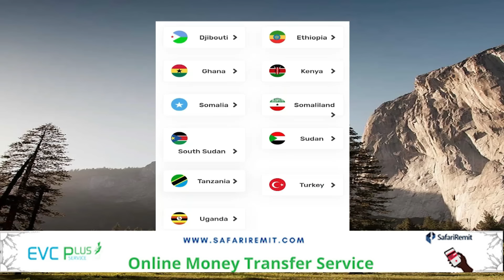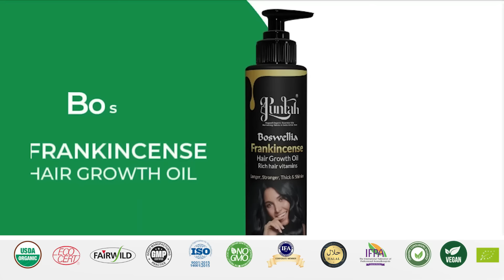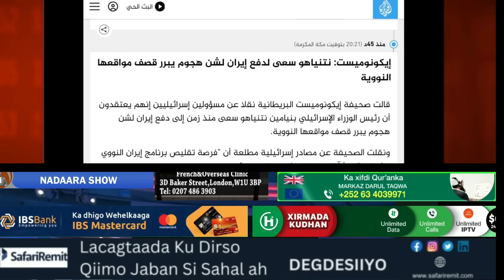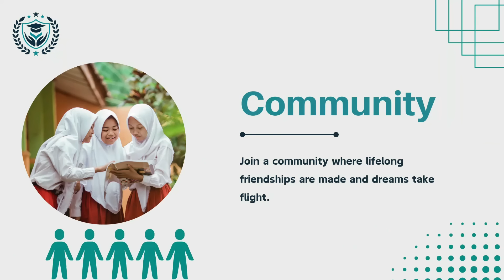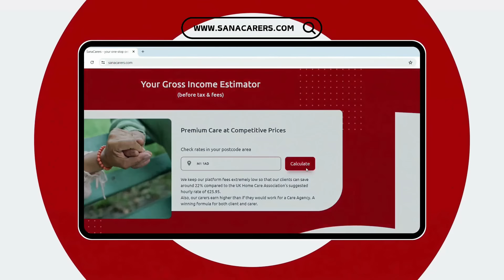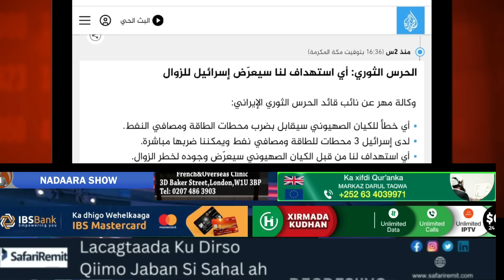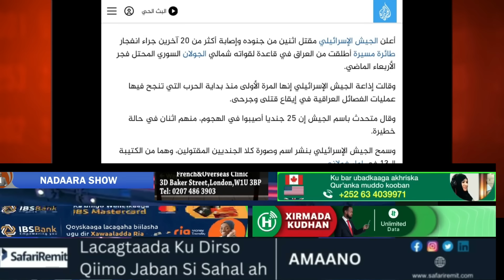HABEEN: war culus, iiraan oo sheegtay war ay kayaabeen Macalinka weyn iyo Asraa'lll, ogow adigana.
HABEEN: war culus, iiraan oo sheegtay war kayaabiyay macalinka weyn iyo Asraa'lll, ogow wuxuu yahay.